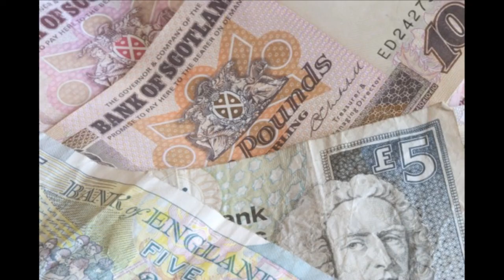Thousand Pound Thursday August